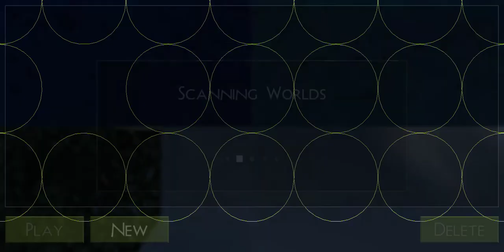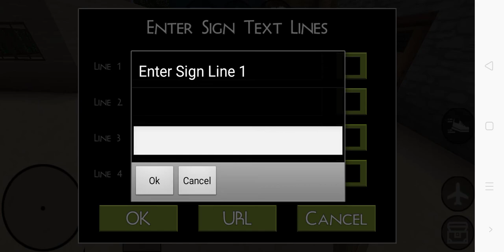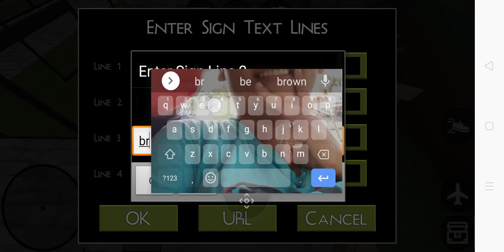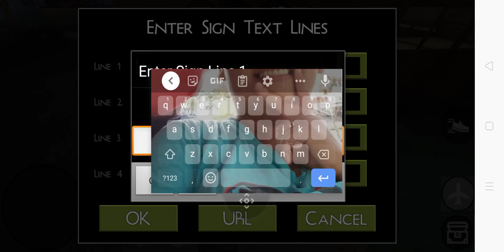Mini Block Craft 3D/Onnie Empeño